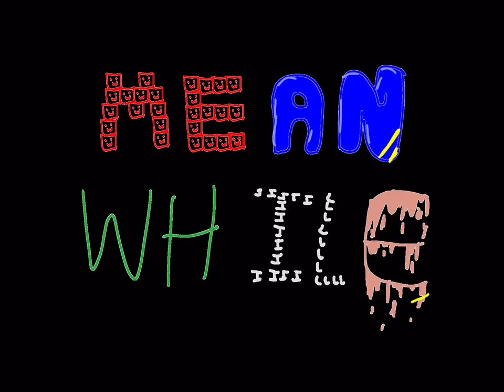Manimation episode 3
THIS oops caps.
This video is called the Demond fairy’s.
But

Can

Do

THIS!?!???!?!???!??!?!!?!?